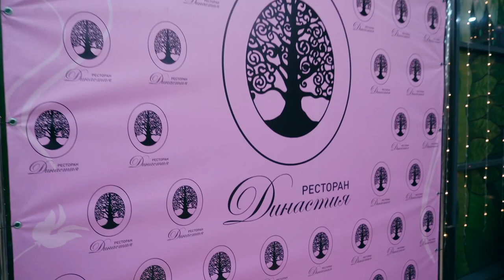Банкет в честь концерта "Песня Года Армении 2019"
Ресторан Династия Адрес: ул. Виноградная, 238-а